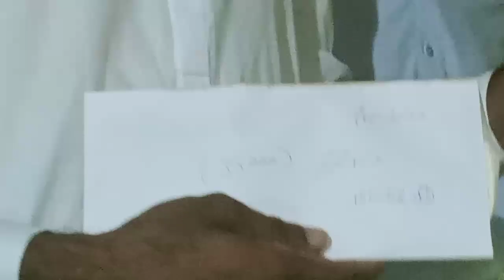Kabotero Ki Bazi Jeetne Pe Inamaat Me Pase Or Traafi Mili 🤓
Video Topic

1): Pigeons Club

2): Babar Pigeons Club